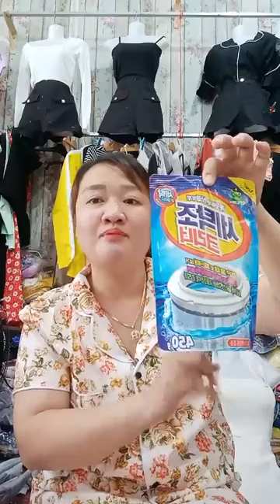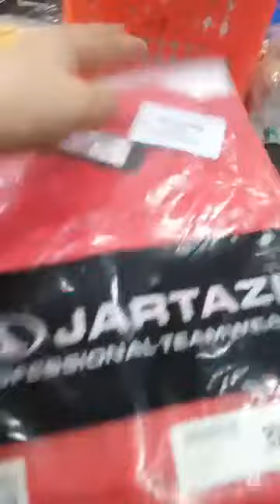Kho Sỉ Hoàng My Xã Kho dời Shoppp ｜ By Hoàng My chuyên Thời Trang Giá Rẻ 100s